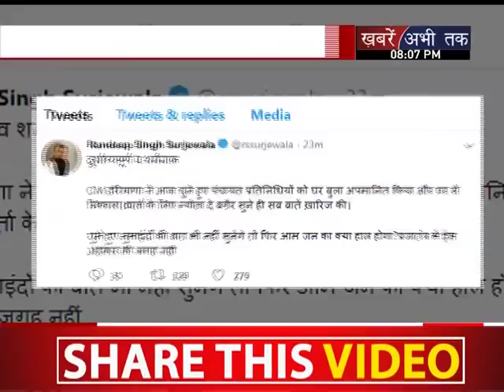सरकार VS छोटी सरकार || Khabrai Abhi Tak Live